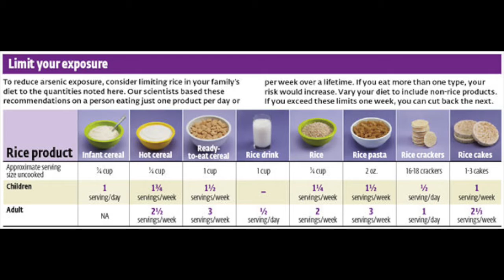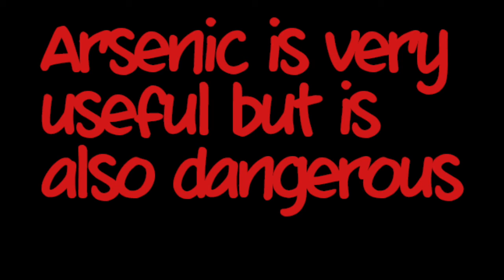School Chemistry Project: Arsenic Element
Another School Project.

Skype Me►► DrLoopHoleYT